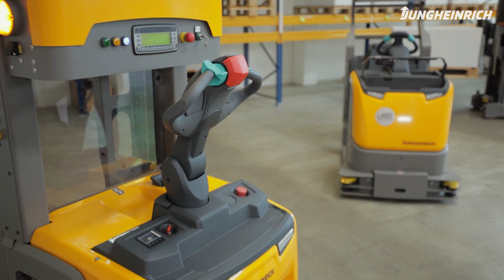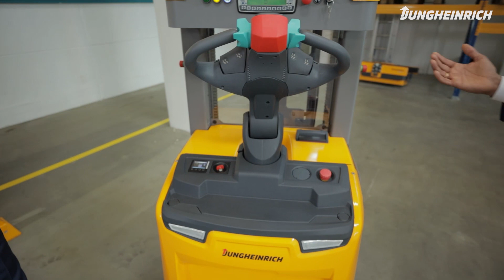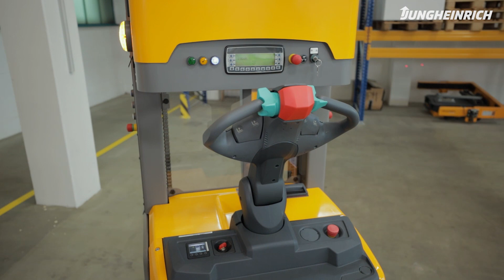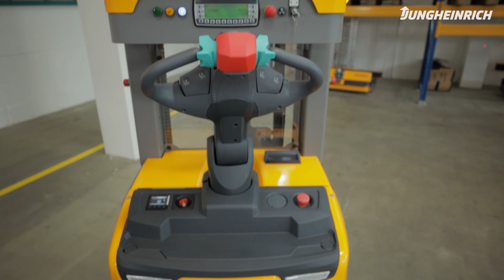Expert Interview: Benefits of Automation and AGVs made by Jungheinrich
Many companies ask themselves the same question: Should we automate? And if so, how far should we push this? Full automation or partial automation? And what about mixed operation? Is that even safe? Talking to our virtual trade fair host Thomas Sauermann, Jungheinrich expert Ramanathan Sankaranarayanan will answer these questions and more.